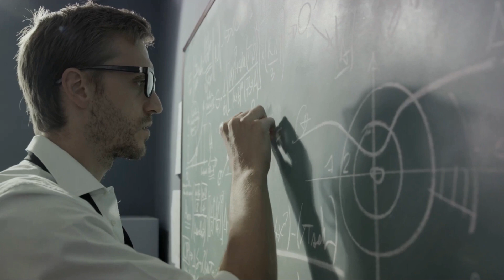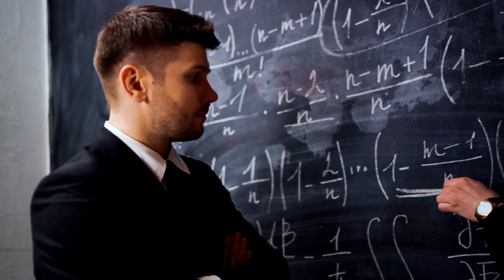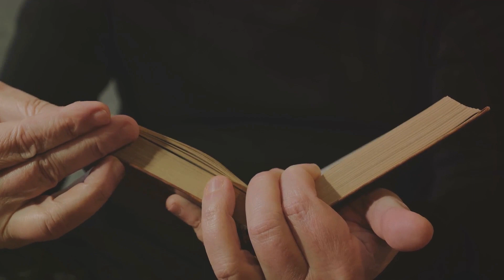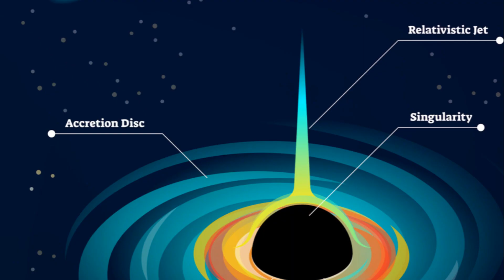Stephen Hawking: A broken body with a genius mind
In this captivating video, we dive deep into the fascinating life and awe-inspiring breakthroughs of the legendary physicist, Stephen Hawking. Prepare to be inspired as we explore the extraordinary mind behind the man.

Join us as we unpack the remarkable journey of Stephen Hawking, from his early years to his groundbreaking research on black holes and the origin of the universe. Discover the challenges he faced and how he defied all odds to become one of the most celebrated scientists of our time.

Whether you're a science enthusiast, a fan of Stephen Hawking, or simply looking for inspiration, this video is for you. So sit back, relax, and get ready to have your mind expanded with incredible knowledge.

OUTLINE:

00:00:00 The Universe's Enigma
00:00:25 The Early Years
00:01:14 The Breakthroughs
00:03:11 The Legacy